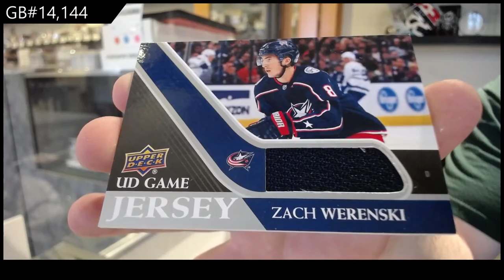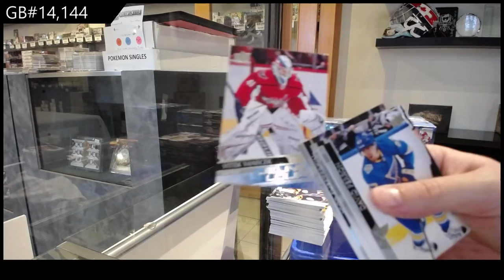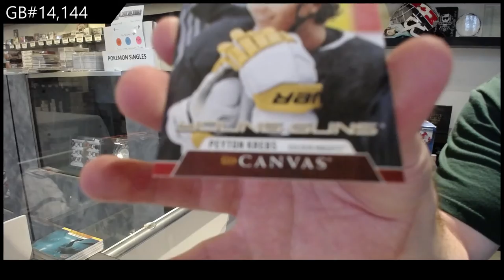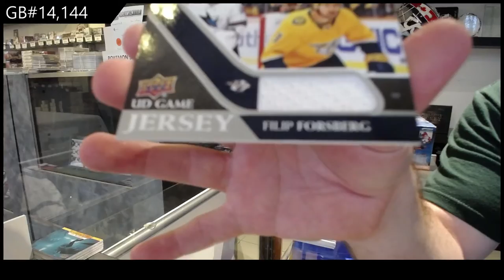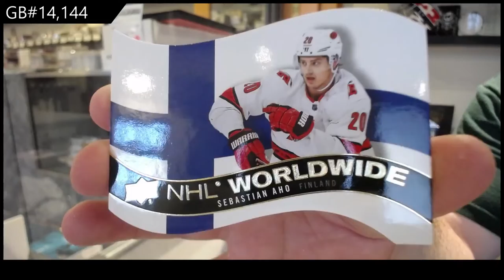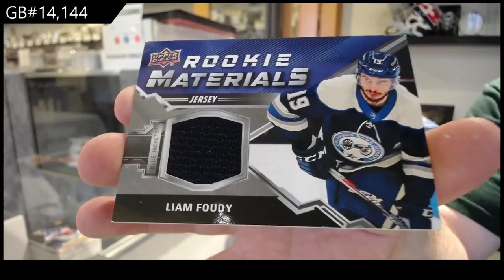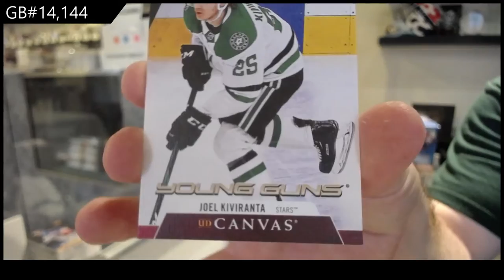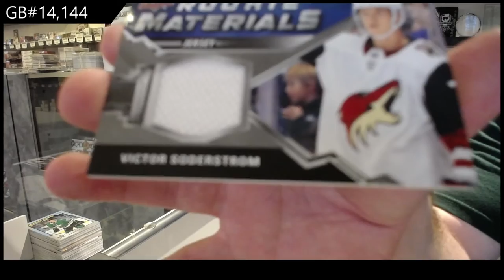20-21 UD Series 1 & 20-21 UD Series 2 Hockey 4 Box Break - C&C GB #14,144